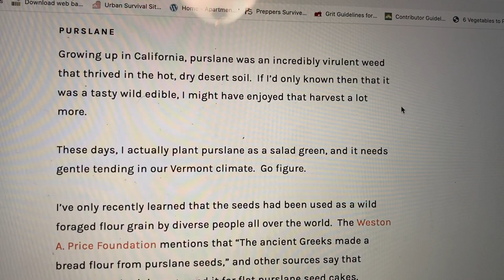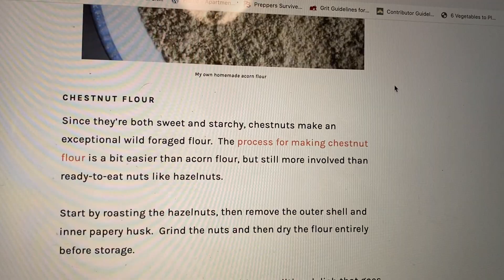Wheat Crisis? No worries! Here are 12+ Alternatives to Wheat Flour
Wheat isn't the only flour in existence. Here are several other options!

Amazon Wishlist

Mail:
Morgan Rogue
Trapper Creek, AK 99683